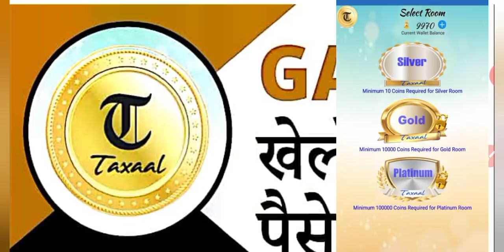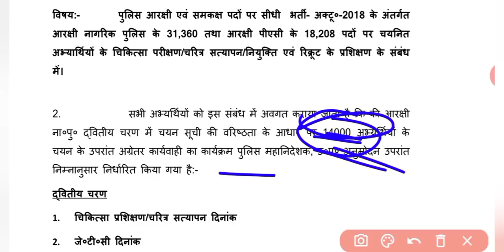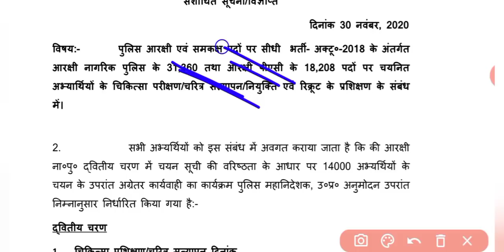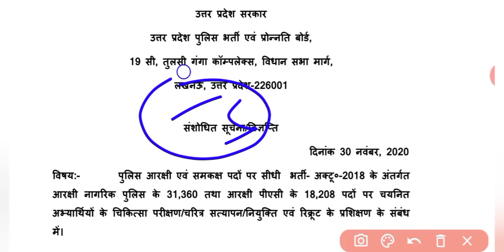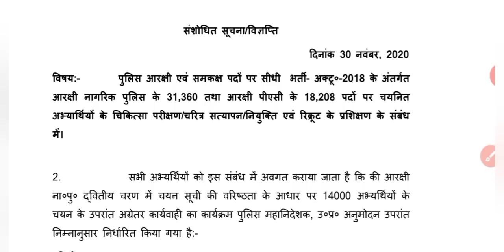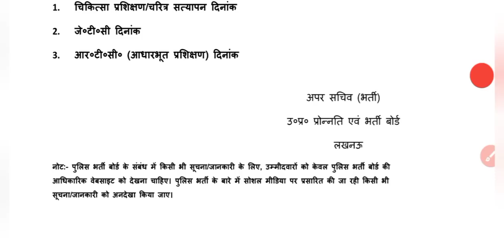Upp 49568 Latest News Today | Upp 49568 Big Update | Upp 49568 Medical Update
Title:- Upp 49568 Latest News Today || Upp Latest News Today || Upp 49568 Big Update || Upp 49568 Medical Update

👇Download Taxaal App Now👇
Topper Phoenix Official ☑️
आप हमारी ये वीडियो भी जरूर देखें।
Your Queries⬇️⬇️⬇️⬇️⬇️
              💟 Love You Guys 😎. 💟